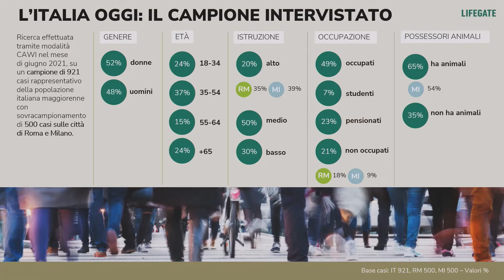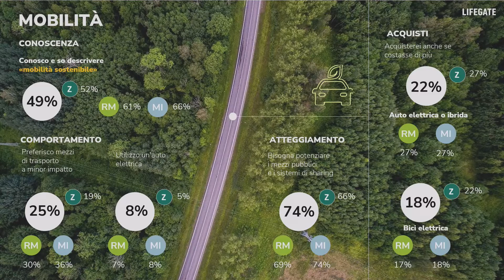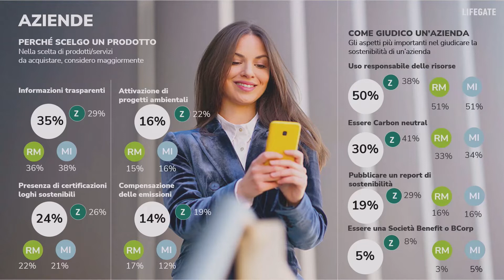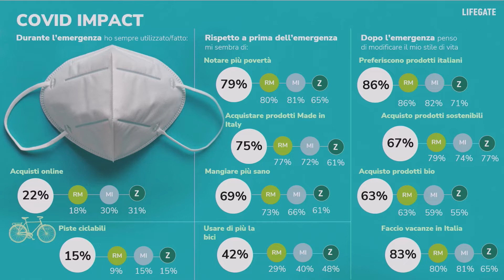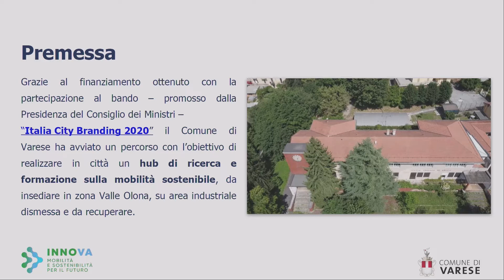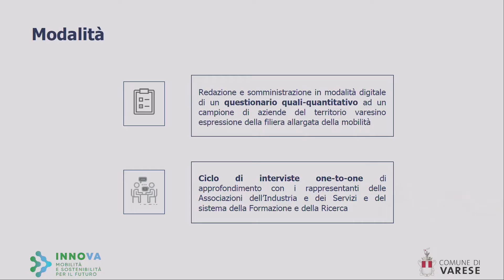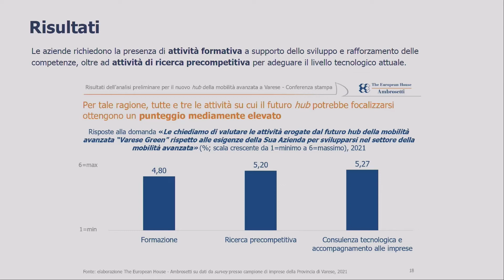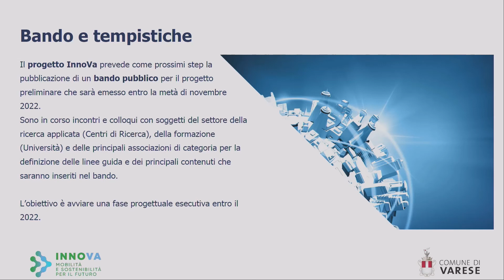e_mob 2021 - Case history sulla sostenibilità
Presentazione dei dati raccolti dal “7° Osservatorio nazionale sullo stile di vita sostenibile” con Lifegate e del progetto InnoVa
Modera: Camillo Piazza, Coordinatore e_mob
Partecipano:
Roberto Sposini, Chief mobility editor, Lifegate
Dino De Simone, Comune di Varese
Maurizio Trezzi, IULM